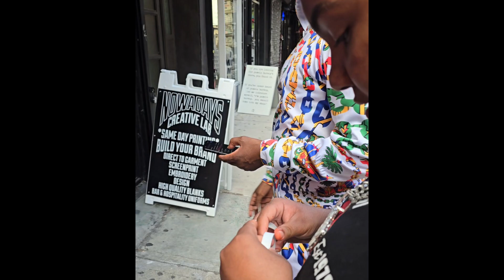Thank You haiti wyclefjean ny legendary new music stream bb star slideee with 3 Es